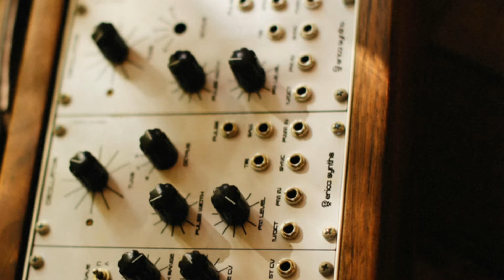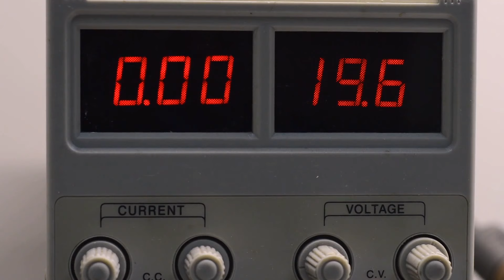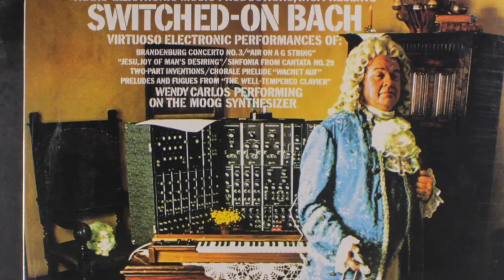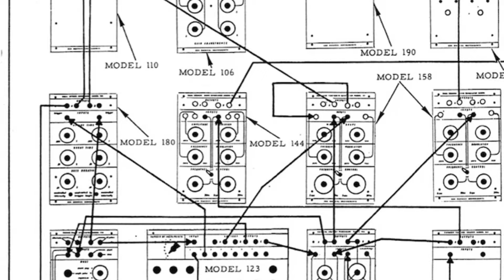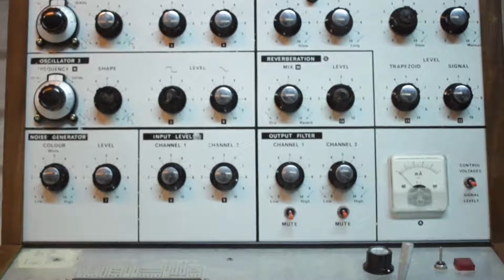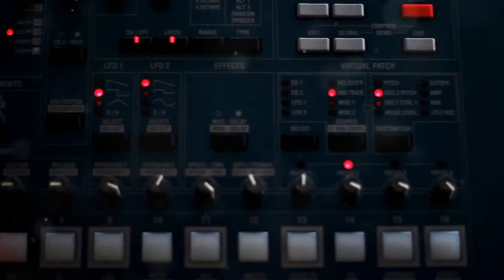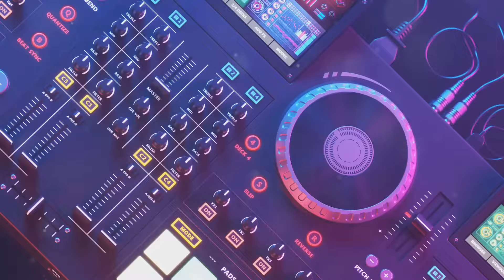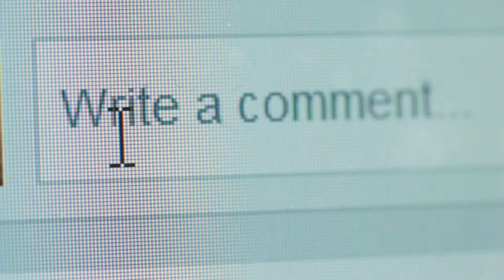A Brief History of Synthesizers: From Moog to VST. Episode 1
A film about the history of synthesizers and electronic music. Episode 1 tells the story of the creation of synthesizers and the first electronic hits of the 1960s.